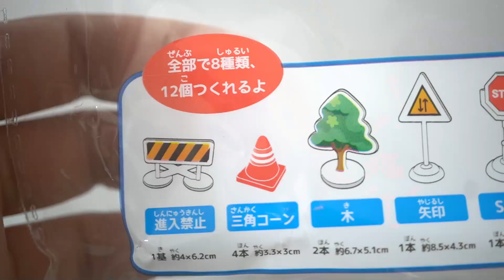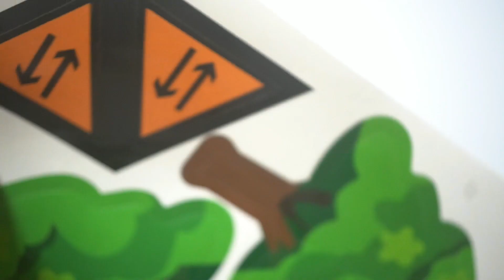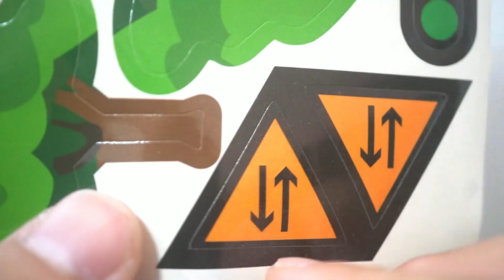これで100円！？セリアで買える道路標識セット This is 100 yen!? Road sign sets you can buy at Celia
セリアで買える道路標識セットです。
このクオリティで110円かなりコスパが良いかと！
ぜひ買ってみてください！